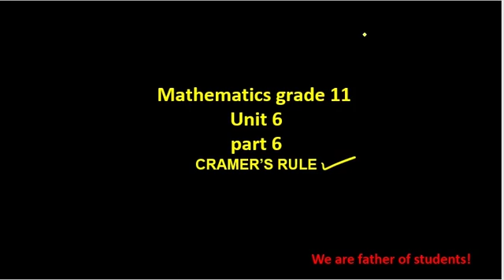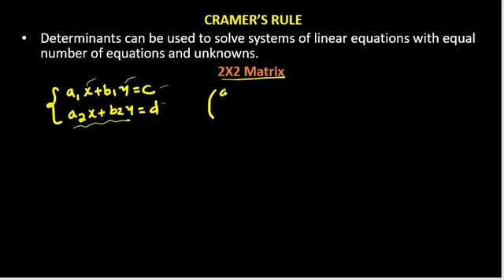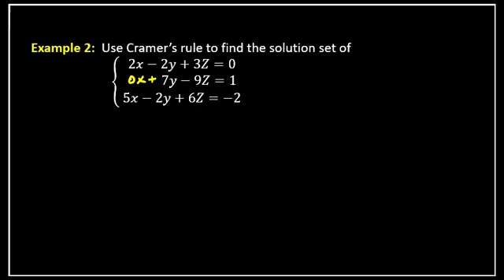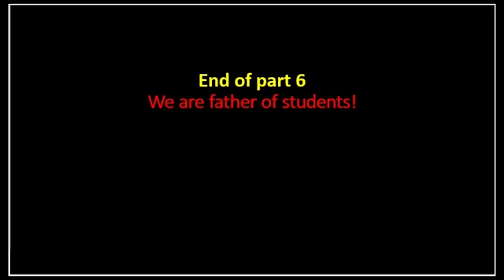Grade 11 Mathematics unit 6 part 6 CRAMER'S RULE Extreme + textbook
CRAMER'S RULE
# Inverse of a square matrix